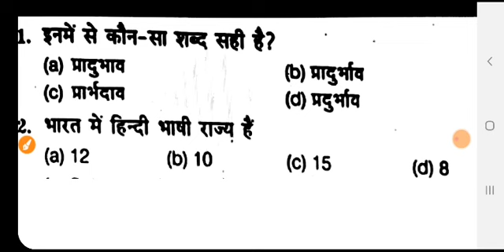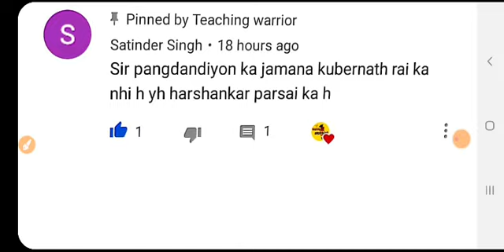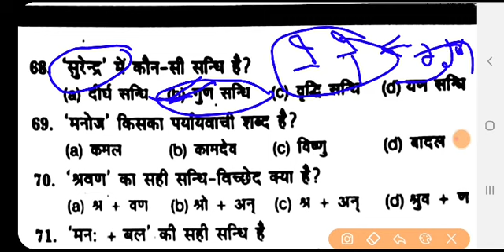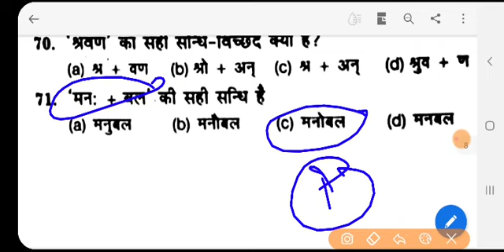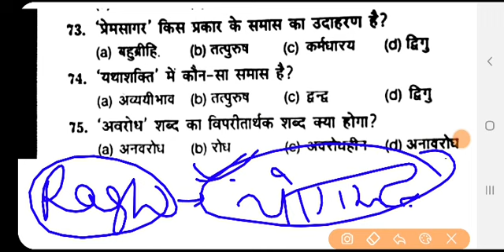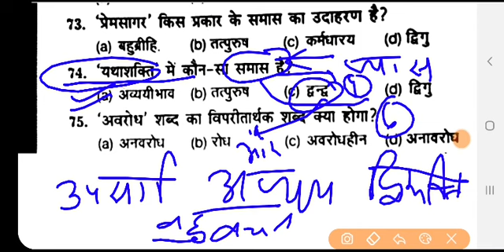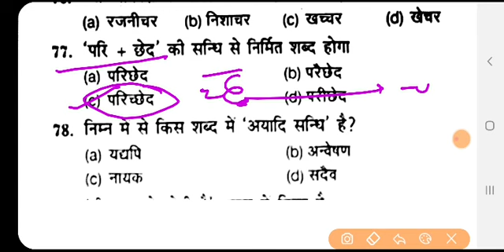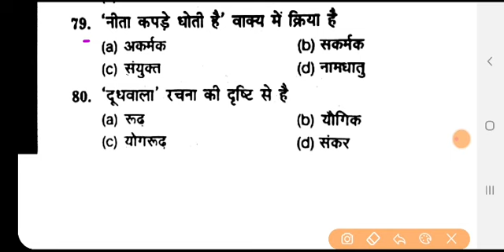Hindi grammar + pedagogy | Ctet special | Grammar for all exam |Daily hindi mcq|Previous year hindi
Hello everyone ,

Agar kuch samajh na aaya ho to comment box mai puch lena

Pdf chaheye ho to @Teachingr name se telegram hai waha mil jayegi apko

Baki koi bhi query ho , ya topic padhna ho to comment box mai bata dena.

Hindi regular class , daily hindi class , hindi exampur, hindi wifi study , hindi tricks , hindi important topics , hindi marathan

Lekhpal hindi , UP SI hindi

Thanks & Regards
Er.RAHUL PANDEY
HINDI TEACHER